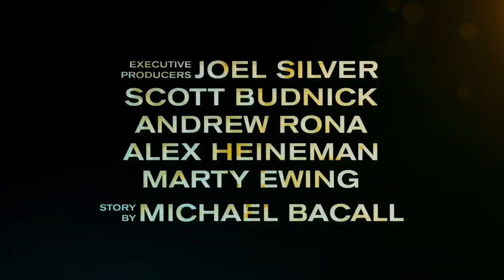Project X trailer 2012